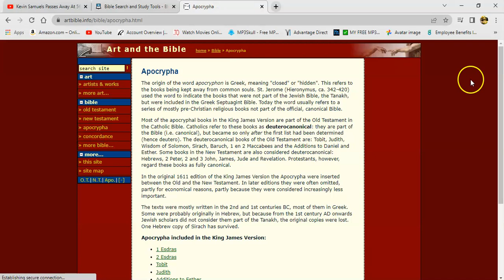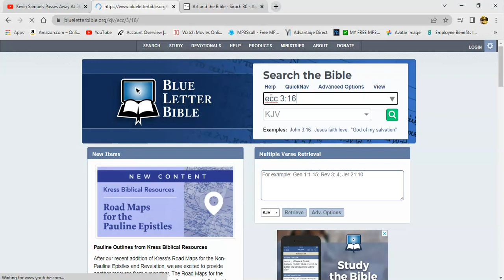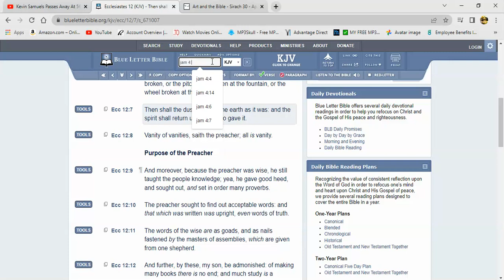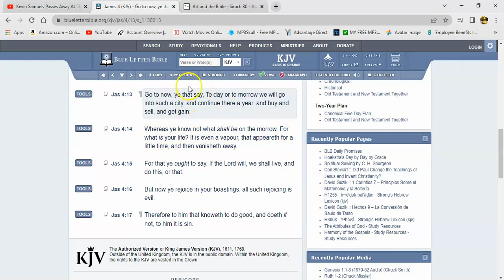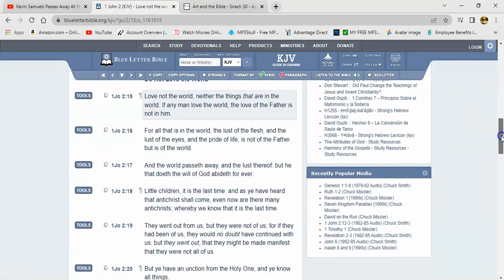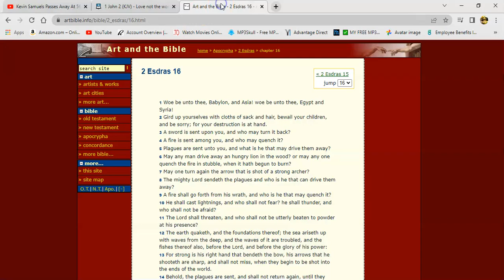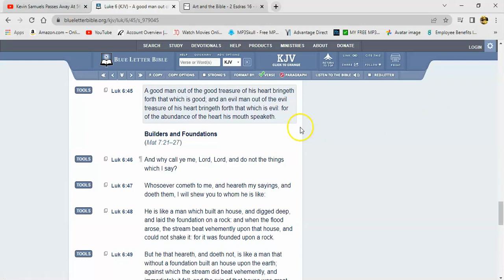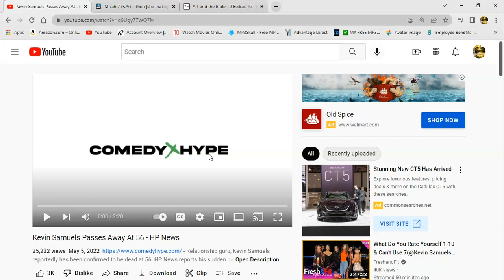I Wouldn't Be Too Happy Rejoicing Because Judgment Is Coming For A Lot Of You Women